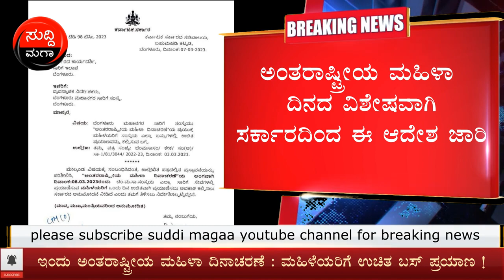ಮಹಿಳೆಯರಿಗೆ ಇಂದು ಬಸ್ ಪ್ರಯಾಣ ಉಚಿತ..! suddi magaa breaking news